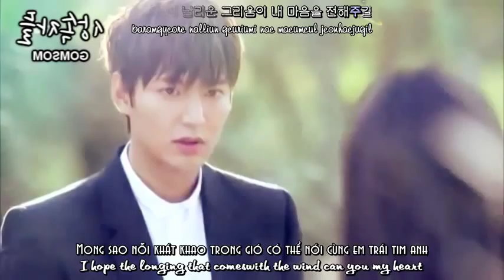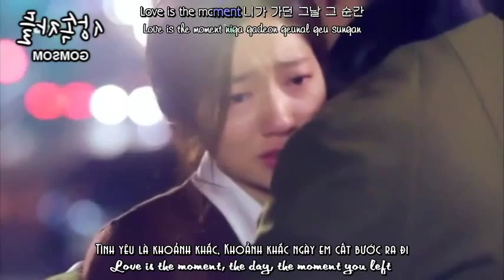Moment The Heirs OST Chang Min 2AM Video Clip, MV chất lượng cao Được upload bởi bigboy2106